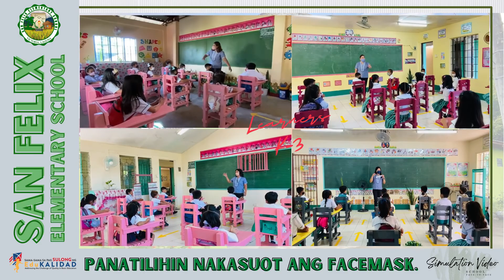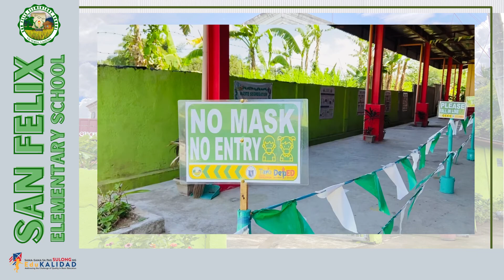LIMITED FACE-TO-FACE CLASSES SIMULATION VIDEO | SAN FELIX ES